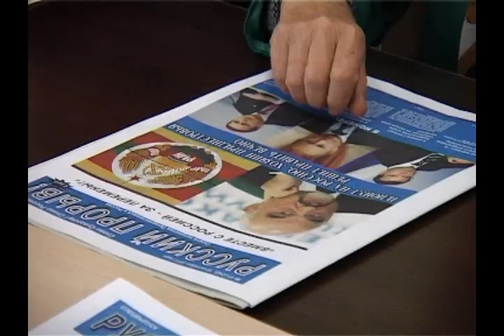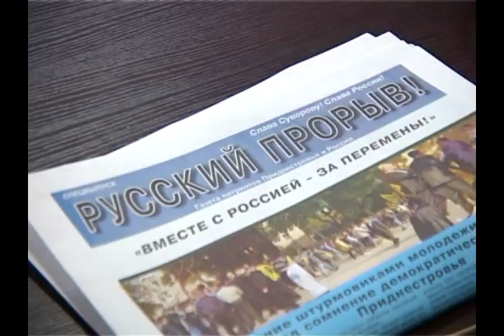22.10.11 Партийная конференция - НДП "ПРОРЫВ!" не сдаётся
22 октября в Тирасполе прошла конференция НДП "ПРОРЫВ!" поводом для которой послужили проблемы возникшие в ходе избирательной компании Президента Республики. Председатель НДП "ПРОРЫВ!", депутат Верховного Совета ПМР Дмитрий Соин довёл до сведения членов партии информацию о последних событиях связанных с беспределом допускаемым правовыми и силовыми структурами ПМР в отношении партии с целью компроментации её в глазах общественности. Эти действия предназначены для того, чтобы вызвать волну недоверия и недовольства её лидером Дмитрием Соиным, обескровить её  и таким образом лишить возможности оказать поддержку своему кандидату в Президенты ПМР,  разьясняя людям свою точку зрения на процессы происходящие в Республике. Таким образом демократичность предстоящих выборов в государстве с тоталитарным режимом становится сомнительной.
Published by: Tiras.Ru